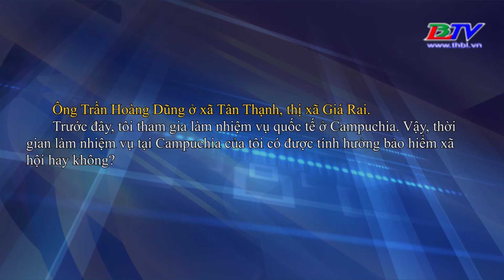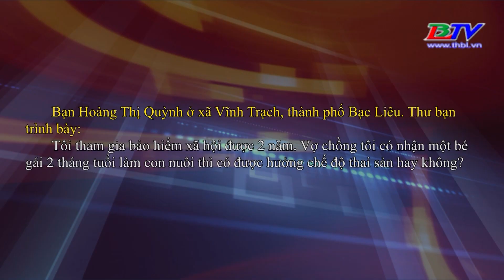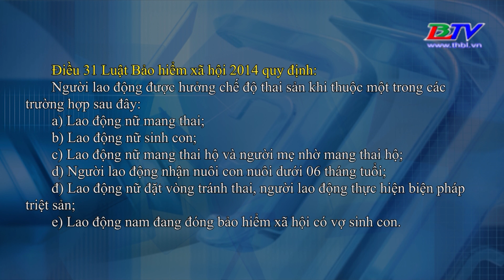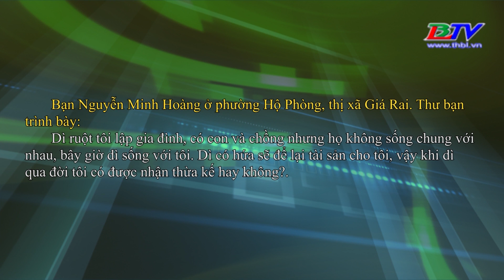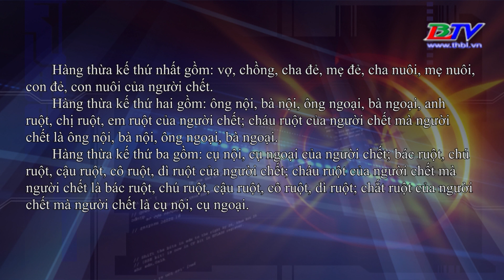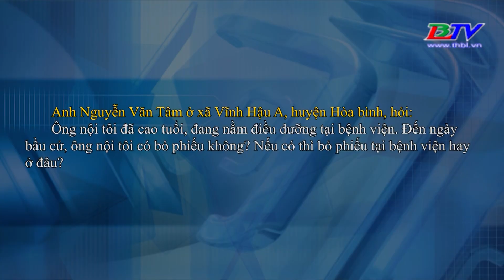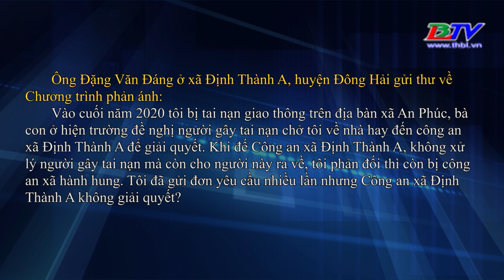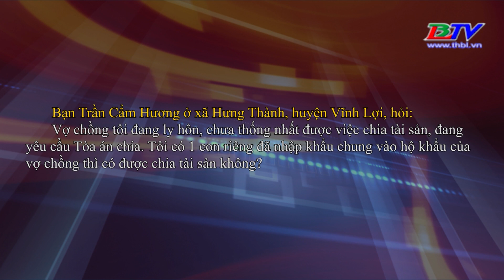Hộp thư truyền hình - 15/5/2021